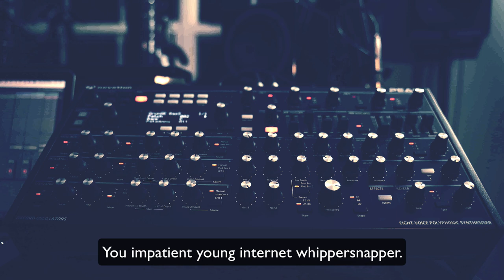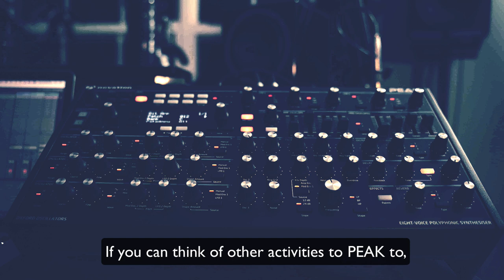Novation Peak and Summit Patches - IDM | DnB | EDM | Synthwave | Deep House | Tech House | SFX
Here are 45 Patches for the Novation Peak and Summit spanning multiple genres.